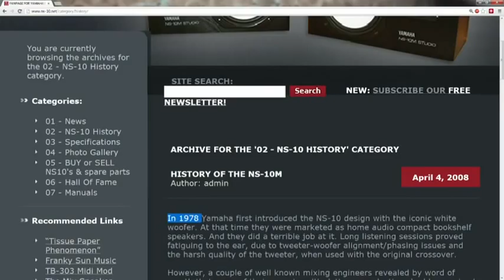Home Theater Geeks 140: Happy 125th Anniversary, Yamaha!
Scott talks with a Yamaha Senior Vice President about the company's history in audio and video.

Guest: Tom Sumner.